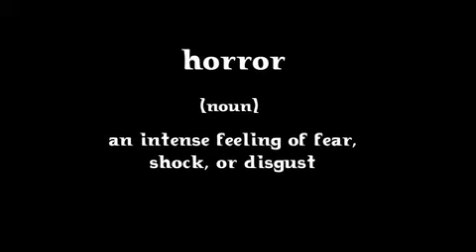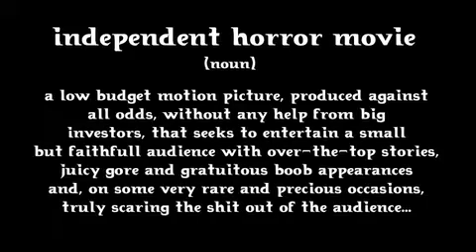DiggerFilms - Under the Scares - Trailer 1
Under the Scares is a documentary that DiggerFilms is  doing on the independent horror business. We went to New York, Pittsburgh, Cleveland, Los Angeles, Chicago, Toronto, Montreal to film people such as Lloyd Kaufman, Robert Kurtzman, Tony Timpone, Rodrigo Gudino, Debbie Rochon, Courtney Solomon, Herschel Gordon Lewis, Gary Jones, Brinke Stevens, Maurice Devereaux, Sv Bell and many more.

to see all 10 teasers.